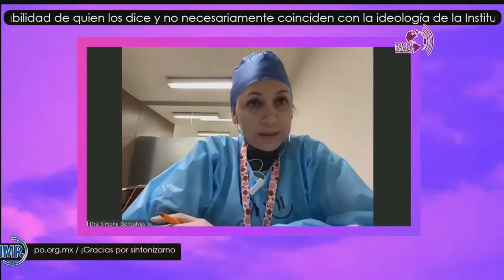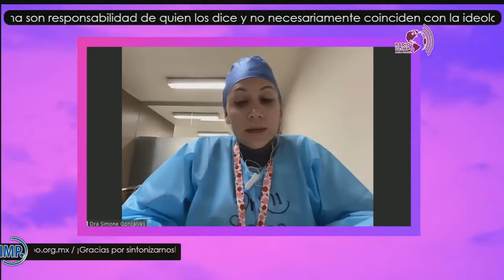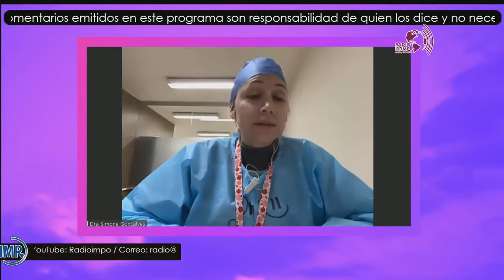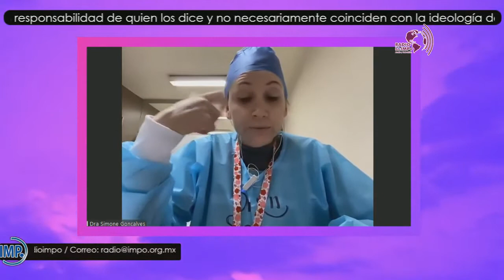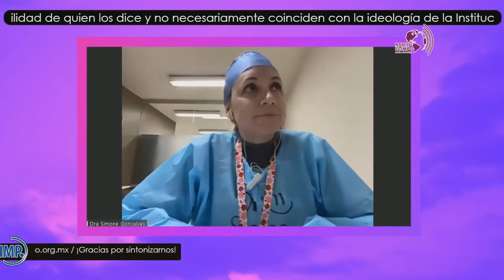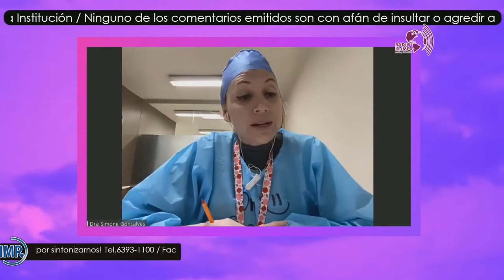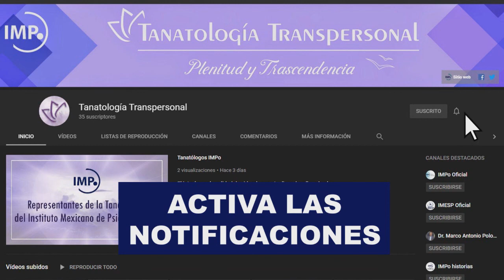Experiencias de Atención Médica con el Covid 19 y sus aprendizajes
Con el Dr. Marco Antonio López Galicia